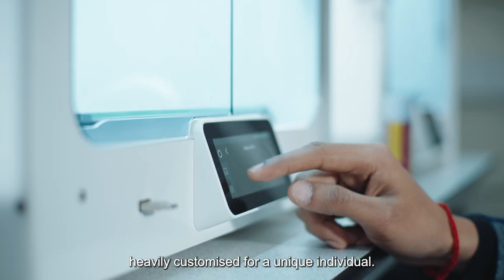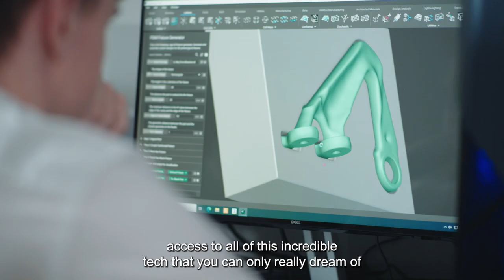HCI Pillar 3 - Amase